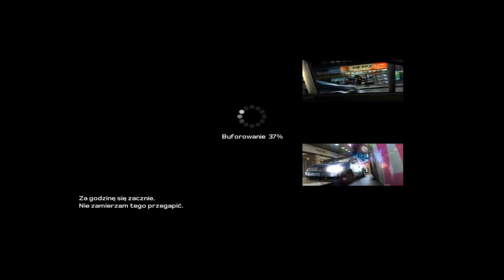Zagrajmy w Kane & Lynch 2 Dog days #7 (+18) Tysiąc cięć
Gram i gadam. Kane i Lynch oraz jego dziewczyna Xiu zostali pojmani przez brutalnych gangsterów oraz bardzo ciężko torturowani...